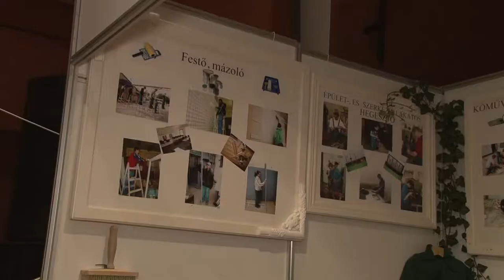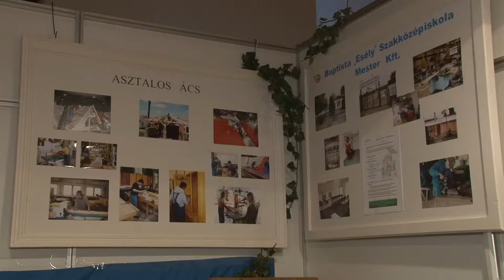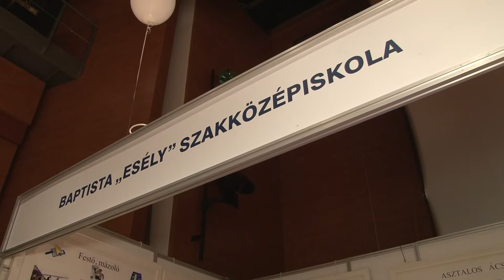Pályaválasztás 2018. Baptista Esély Szakközépiskola - Szekszárd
Baptista Esély Szakközépiskola - Szekszárd Pályaválasztás 2018.